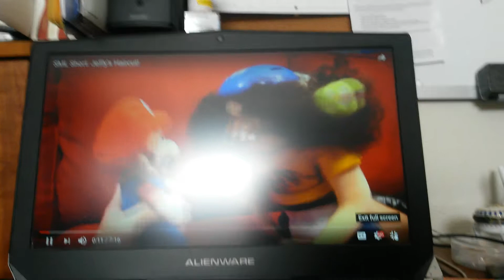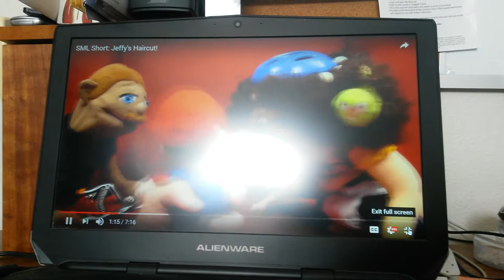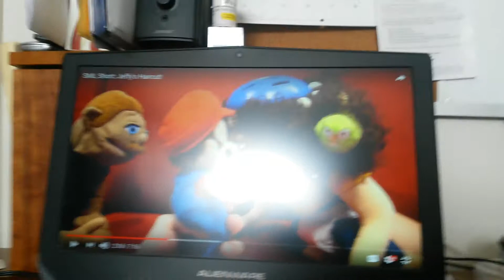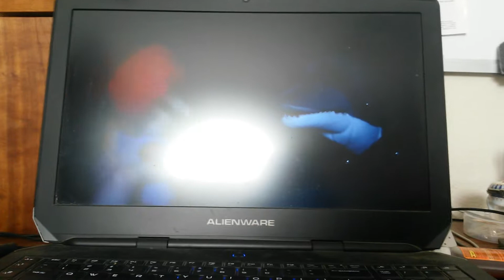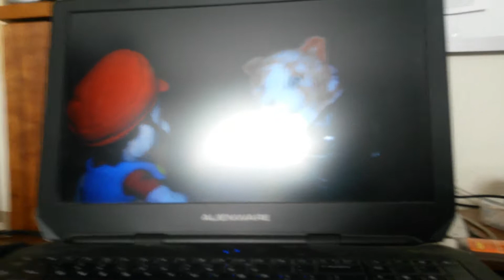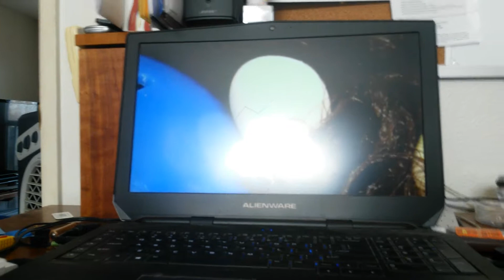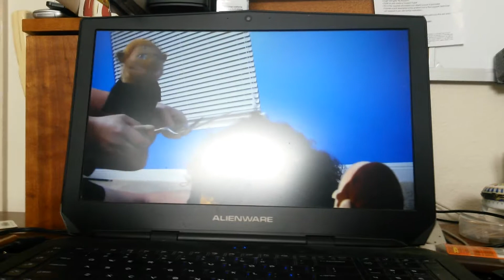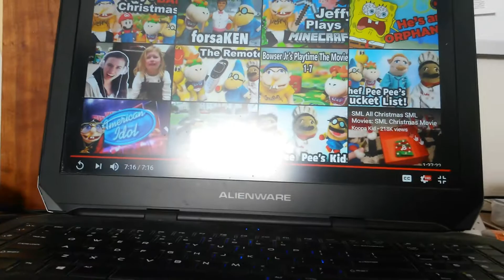Trav shark reacts to sml short: jeffy's haircut